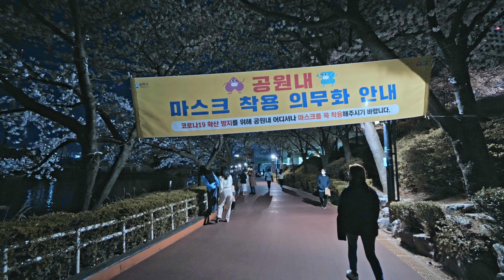지금 썸타는 사람들이 가장 많이 걷는 곳 │석촌호수, 롯데타워, 잠실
► 일자: 2022년 4월 5일 화요일
► 날씨: 맑음 ☀️
► 기온: 15℃🌡

► 석촌호수

북쪽 잠실벌은 원래 나루터가 있었던 곳으로 한강 상류에서 흘러온 흙이 쌓여 하중도가 생겼으며, 광진교 밑에서부터 잠실야구장까지 석촌호수를 지나는 송파강과 신천강을 이루는 샛강이 생겼다. 1969년에 한강 본류의 하상 정비 개발에 착수하게 되는데, 이 강을 매립한 이후 일부 남겨 놓고 1980년대 초 석촌호수를 정비하면서 공원을 만들게 되었다. 석촌호수는 송파대로를 기준으로 동호와 서호로 나뉘어 있는데, 동호는 새벽 조깅코스와 주변 시민들의 휴식처, 산책로로 이용되고, 서호는 서울놀이마당과 롯데월드의 매직아일랜드와 그 내에 위치한 제노바 유람선 및 분수대가 있다. 옛 송파강과 송파나루, 송파장 등 이 있던 곳이다.

00:00 Intro
01:30 wewalk